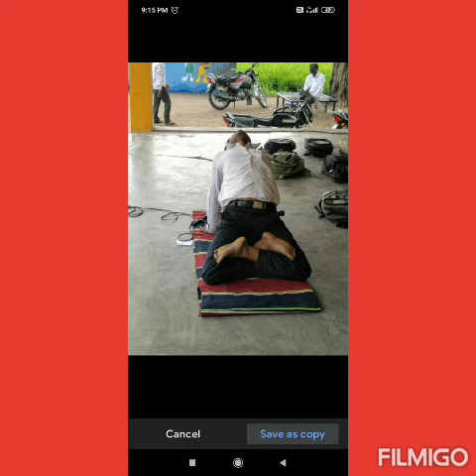AM . Hiremath sir manvi